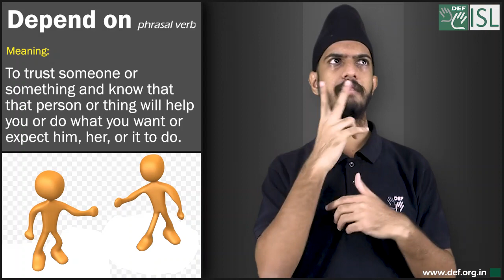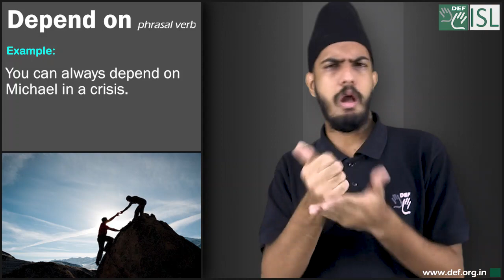Depend on (Phrasal verb) Word of the Day for May 25th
Depend on- (Phrasal verb)- Trust

Meaning- to trust someone or something and know that that person or thing will help you or do what you want or expect him, her, or it to do:

Examples:- 1. You can always depend on Michael in a crisis.
2.  I'm depending on you to keep your promise.
3. Surely a friend should be someone you can depend on in difficult times?
4. She was a fiercely independent lady who refused to depend on anyone.